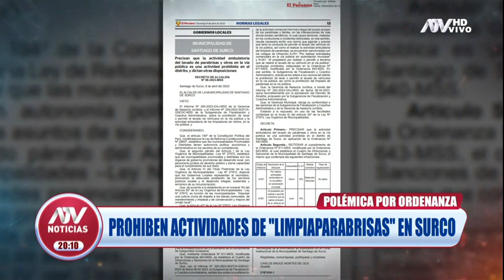Polémica por ordenanza municipal que prohíbe actividades de "limpiaparabrisas" en Surco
A partir de hoy, el dictamen entra en vigencia para el distrito en mención.